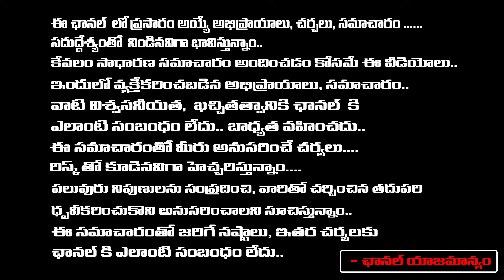జగన్ బెయిల్ రద్దు..! | Vijayamma And Sharmila In Supreme Court | Jagan Bail | First Telugu